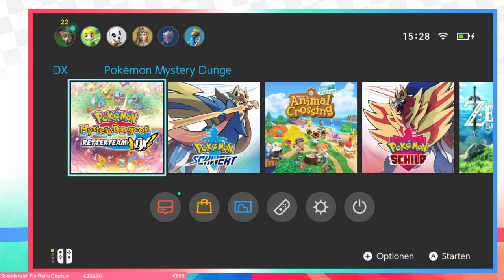Der Legendäre Reinwald U99 Dungeon 😨 Pokémon Mystery Dungeon Retterteam DX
Neues Headset

Pokemon Schwert auf Amazon
Pokemon Schild auf Amazon

👨🏽‍💻 Meine Video-Ausrüstung:

►Meine Kamera 🎥

►Mein GreenScreen 👨‍💻

►Meine Bildschirme 📺

►Meine Tastatur⌨️

►Meine Webcam 📸

►Mein HeadSet 🎧

►Mein Mikrofon 🎤

►Mein Misch-Pult 🎛

►Karten Ständer

►Pokemon Shining Legends

►Alte Pokémon Booster

► Regeln zum Stream:
Kein Spamen
Ihr könnt gerne auf dem Discord vorbei schauen, aber bedenkt immer, dass die Mods dort super nett sind.